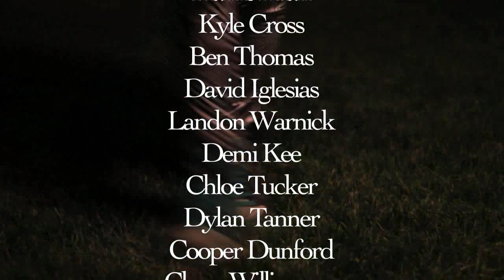Party Rockin' on The 4th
To celebrate the 4th this year, we got a bunch of local talent/friends together and organized a sweet video.

We originally had some other locations in Orem/Provo, but when it came to the day of shooting, we got shut down at both locations. So we had to improvise.

The video was filmed on a Canon T2i and a Canon 60D. It was shot at 30 & 60fps and conformed to 24fps in post.

I used my homemade dolly track for some of the shots, but most of them were shot on my Glidecam HD-2000.

It was edited using FCP, then special effects were done in AE 5.0 (Thanks to Ben Wright for doing some effects)

Also, thanks to Colby Salsbery for coming out & sharing your sick talents on the uni. (Sorry for spelling your last name wrong in the credits!)